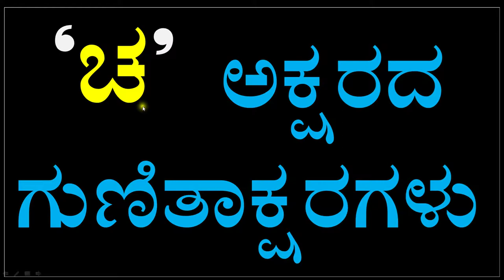Kannada GunitaksharaGalu | Kagunita In Kannada | ಕನ್ನಡ ಕಾಗುಣಿತ | Kannadaagunita